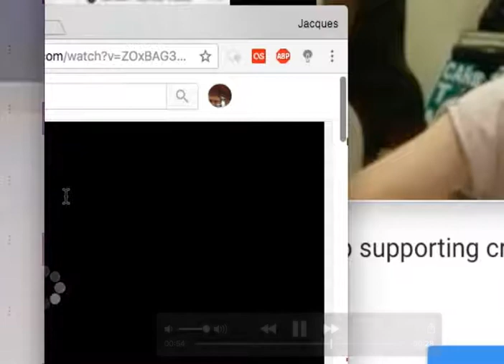crop of crop